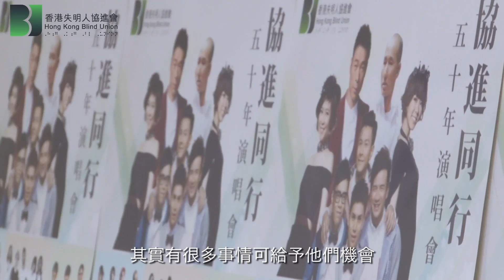協進同行五十年演唱會 - C AllStar 和盧冠廷宣傳呼籲 (更新版)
這是最新的版本C AllStar 和盧冠廷呼籲大家支持「協進同行五十年」演唱會，內容透露當晚表演項目，大家快支持啦！

香港失明人協進會「協進同行五十年」演唱會
平等、機會、獨立

香港失明人協進會將於2014年9月6日晚上8時於伊利沙伯體育館舉辦「協進同行五十年演唱會」，慶祝成立五十周年及宣揚「平等、機會、獨立」的訊息，門票已於城市售票網公開發售。這次演唱會除了有多位歌手及組合如許志安、C AllStar、J.Arie、盧冠廷、Supper Moment、陳慧敏、觸執毛、新青年理髮廳及本會會員力撐演出外，舞台設計的概念、選曲及音樂製作，都會呈現視障人士助人自助及傷健共融的精神。所有門票收益扣除必要開支後，將全數撥捐協進會作服務提供之用。

演出嘉賓 ： 許志安、C AllStar、ChoChukMo、J.Arie、盧冠廷、Supper Moment、新青年理髮廳、陳慧敏
時間 ： 2014年9月6日(星期六) 晚上8時
地點 ： 灣仔伊利沙伯體育館
票價 ： $180/$380/$680/$1,000 (門票由7月16日起於城市售票網處公開發售)
票務查詢 ： 37616661
信用卡電話購票 ： 21115999

捐款戶口 ： 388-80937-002 (恆生銀行)
所有門票收益扣除必要開支全數撥捐香港失明人協進會作服務提供之用